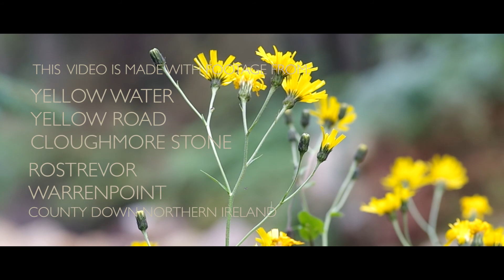YELLOW WATER | COUNTY DOWN | NORTHERN IRELAND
Norther Ireland is one of the most beautiful green and fresh nature in the whole Ireland. There is well known as the most green and full of Cultural and rich land.

The Ireland is billed up with thousands of mountains and hills and covered up with the land of green and nature.

County Down based on the Northern Ireland bordered with between the Republic of Ireland Rostrevor Town. There are the lough and hill that brings such lives and fresh of the greeness.

The Clough Moure  Srone, The Yellow Road and Yellow Water that Based in the videos.

Northern Ireland
Ireland
Clough Moure Stones
Yellow Road
County Down
Belfast
Dublin
Belfast city
Dublin  city
United Kingdom
Newry
Londondery
Corck